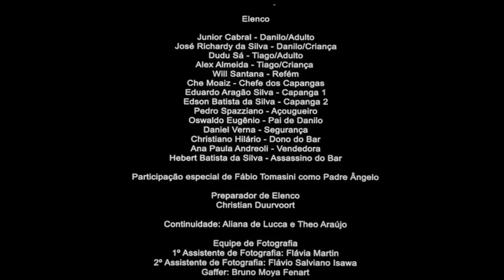A vida é loka - curta metragem FAAP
"A vida é loka" or "Life is Crazy" is a brazilian student short movie made by students of FAAP (w/ english subtitles).

Synopsis: Danilo is a slum boy who dreams to become a filmmaker, while tries to get away from the poverty and violence of the place he lives. Guided not only by his father and best friend but also by his own destiny, his choices depend on himself to succeed. (PT-BR: Danilo é um garoto de periferia que tem como sonho tornar-se um cineasta, acreditando que isso possa o afastar da carência e violência do lugar em que vive. Ao mesmo tempo, uma gangue com problemas internos tortura um companheiro que parece esconder algo especial.)

Director and Writer: Perolla Cristina
Cinematography: Rafael Farina
Producer: Ana Paula Andreoli
Editor: Nina Figueiroa
Art Director: Vitória Jabur
Sound Director: Lívia Tatsumi
Assistent Director: Melina Alvarenga

Music Theme: Racionais Mcs - A vida é loka (parte II) e A vida é desafio
Original Track: Mestre Calango - Samba do Beco
Post-production: Tide Nascimento

CAST (ELENCO)

Júnior Cabral - Danilo (adult)
Richardy da Silva  - Danilo (child)
Dudu Sá  - Tiago (adult)
Alex Almeida - Tiago (child)
Che Moais - Mob Boss
Eduardo Aragão Silva - Mob 1
Edson Batista - Mob 2
Pedro Spazziano - Butcher
Oswaldo Eugênio - Danilo's Dad
Daniel Verna  - Security Guard
Christiano Hilário - Bar Owner
Ana Paula Andreoli - Camera's seller
Hebert Batista da Silva - Bar Owner's killer
Fábio Tomasini - Priest